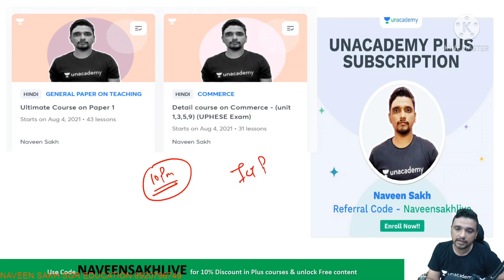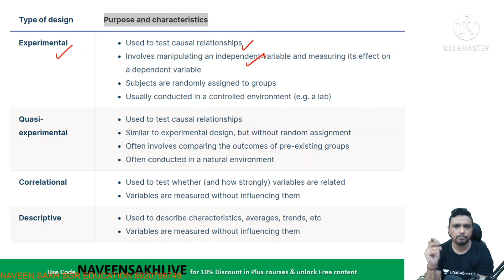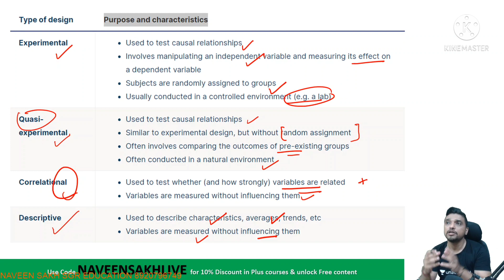4 Types of Quantitative Research Design || Research Aptitude || Nta net 2021 Paper 1 | Naveen Sakh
1. Learn from your favorite educators and toppers
 2. Dedicated DOUBT sessions
 3. One Subscription, Unlimited Access
 4. Real-time interaction with Teachers
 5. You can ask doubts in the live class
 6. Download the videos & watch offline

Make sure you click on the bell icon and never miss out on any class.